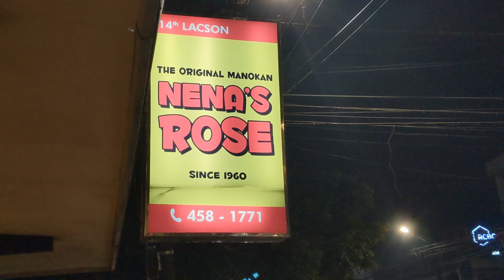Our Favorite Food in Bacolod | Happy Tummies | An Apple a Day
One of the things I dreamt about during the lockdown years was visiting Bacolod again because of the gastronomic delights they have to offer. This is a video diary of our old and new favorite places to dine at. Make sure to try these places when you visit Bacolod!